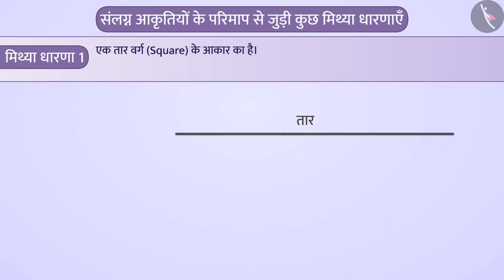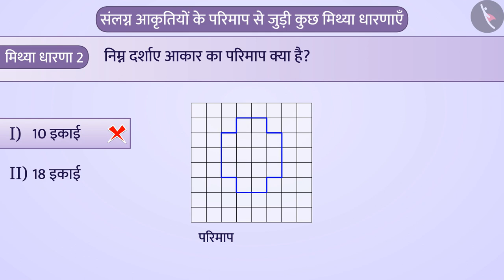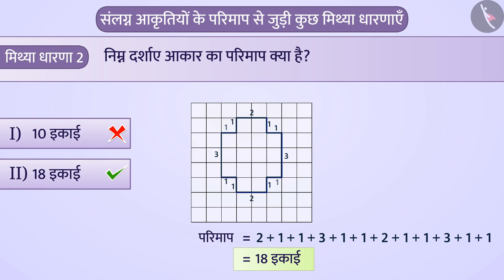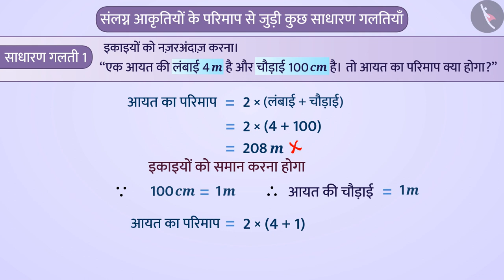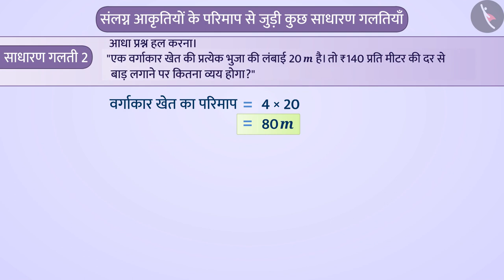संलग्न आकृतियों का परिमाप | Part 3/3 | Perimeter of adjoint figures | Hindi | Class 7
संलग्न आकृतियों का परिमाप | Part 3/3 | Perimeter of adjoint figures  | Hindi | Class 7 | 2D आकृतियों का परिमाप व क्षेत्रफल   | कक्षा 7 | NCERT | परिमाप और क्षेत्रफल

Perimeter of adjoint figures  | Perimeter and Area of 2D Shapes | Grade 7 | NCERT | Perimeter and area

Welcome to part 3 of Perimeter of adjoint figures . In this video, we will discuss various misconceptions and/or common errors related to Perimeter of adjoint figures .